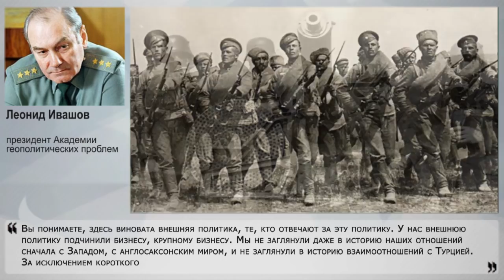удар в спину от пособников террористов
НАТОвский цепной пёс Турция показала зубы. Сбила самолёт, тут же кинулась консультироваться в НАТО и СБ ООН. Реакция стран НАТО на это была неоднозначна – видимо, не успели предупредить всех, как надо отвечать. Зато США однозначно поддержали турков. Путин назвал это "ударом в спину от пособников терроризма", хотя кто-то называет это петухом, клюнувшим куда надо – теперь бомбардировщики будут сопровождаться истребителями, на российскую авиабазу в Сирии перебросят С-400, а с моря будет сопровождать крейсер "Москва" с системами ПВО. Но почему эти меры не были предприняты раньше? Или мы так подружились с Эрдоганом? Что же это было – случайность или преднамеренный акт агрессии? Как это повлияет на отношения между странами, и что мы должны были бы сделать, но не сделали? Об этом и многом другом в беседе с Накануне.ТВ рассказал президент Академии геополитических проблем Леонид Ивашов.